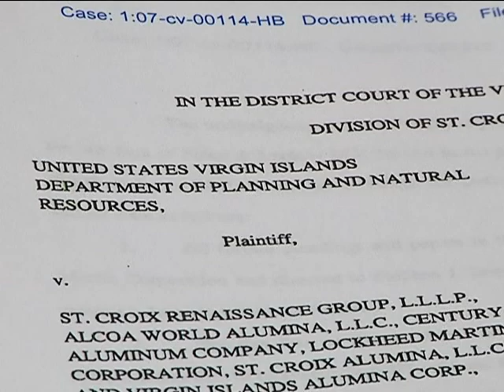Judge's Ruling Favors Hovensa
A District Court judge says HOVENSA won't have to release data from their independent research to the V.I. Government in the Red Mud case.